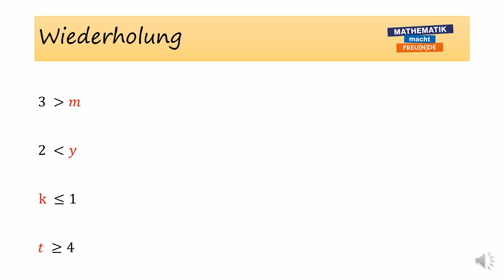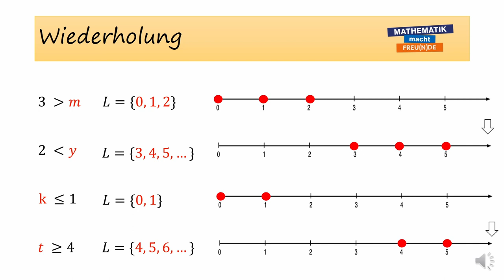Ungleichungen - Zahlengerade BASIC 2